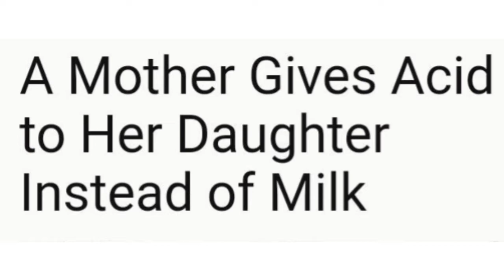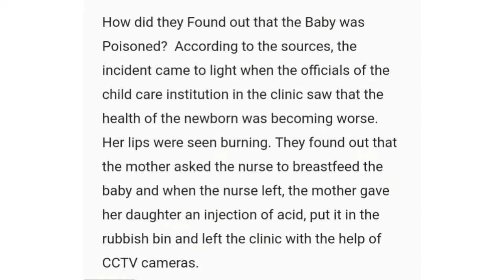Breaking News | 22 Jan 2021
New No Plate Cost SAR 800
Mother Given Acid to Her Daughter instead of Milk
Hazret Soleman Alesalam Gold Mines Found
DXN is a Good Business for all ages in all time